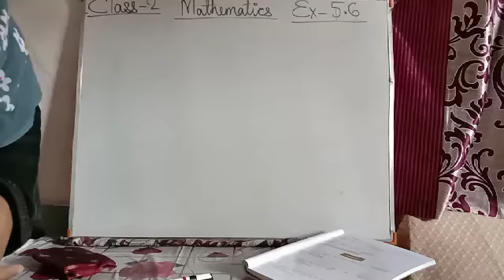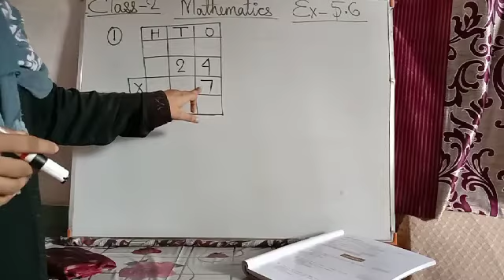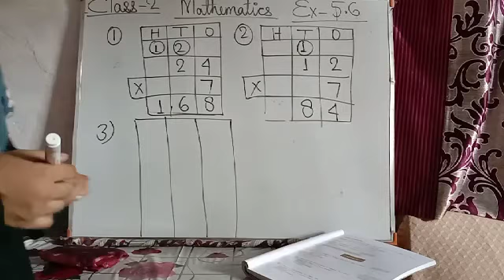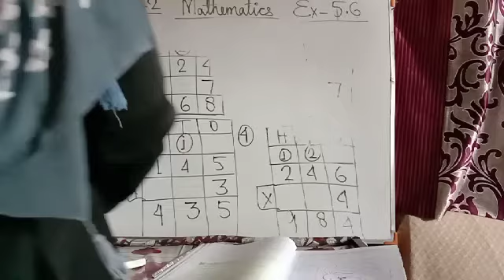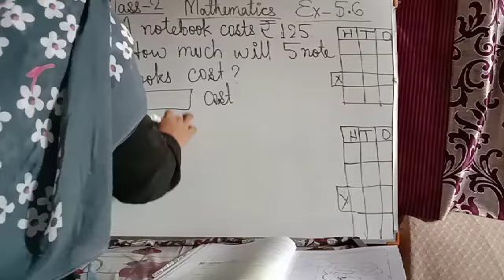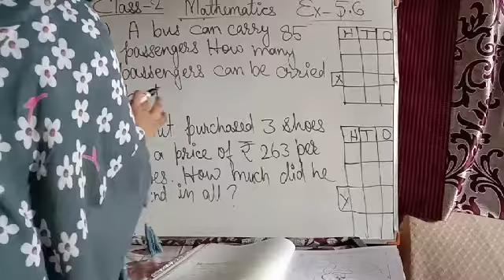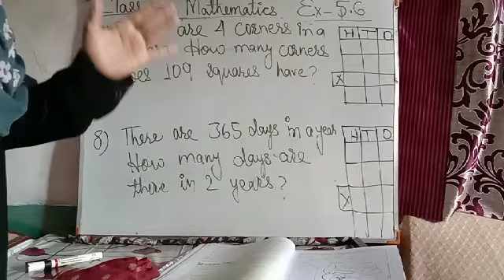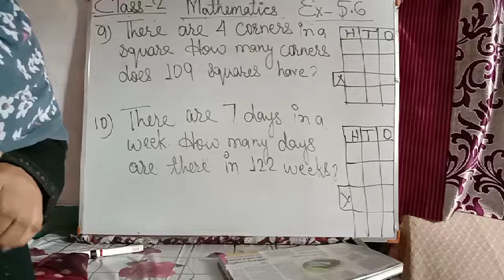Class 2 Mathematics